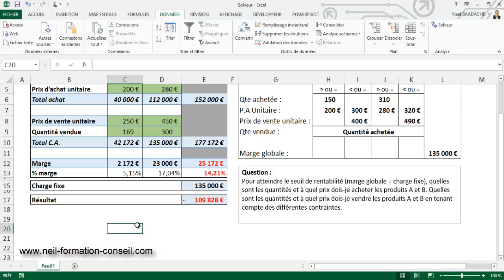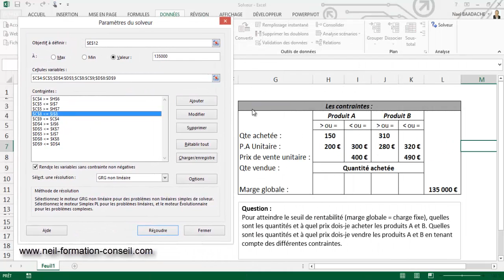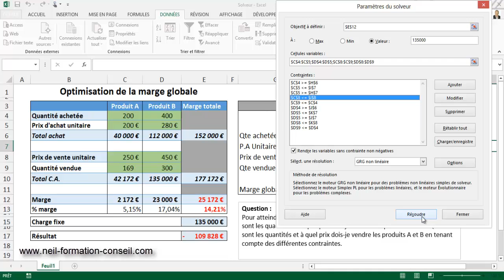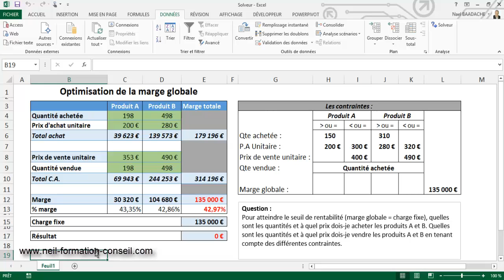Solveur Excel | Boostez vos Résultats en 1 Clic !✅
💡 Découvrez comment utiliser le Solveur Excel pour obtenir des résultats optimaux, gagner du temps et automatiser vos calculs complexes. Que vous soyez débutant ou avancé, ce tutoriel vous donne une méthode claire et rapide pour tirer le meilleur d'Excel. Devenez plus efficace dès maintenant avec cette astuce puissante !

Vous découvrirez a quoi sert le solveur d'excel. Un outil exceptionnel nous permettant d'optimiser certains problèmes. Le solveur d'EXCEL est l'équivalent de la Valeur Cible mais en plus puissant...

"Résoudre facilement vos problèmes avec le solveur d'Excel"
"Optimisez vos calculs avec le solveur d'Excel"
"Le solveur d'Excel : la solution à vos problèmes de calculs complexes"
"Excel Solveur : découvrez comment résoudre vos équations en quelques clics"
"Optimisez votre productivité avec le solveur d'Excel"
"Résolvez des problèmes mathématiques complexes avec le solveur d'Excel"
"Excel Solveur : la clé pour résoudre vos problèmes de calculs"
"Améliorez vos compétences en mathématiques avec le solveur d'Excel"
"Découvrez les avantages du solveur d'Excel pour vos calculs professionnels"
"Le solveur d'Excel : la solution idéale pour les étudiants en mathématiques"

Horodatage
00:00 Présentation du projet
01:10 Comment activer le solveur
01:46  Exemple avec le solveur
13:20 Conclusion